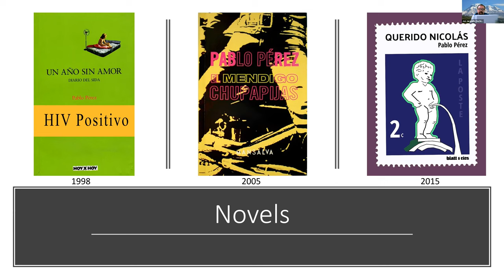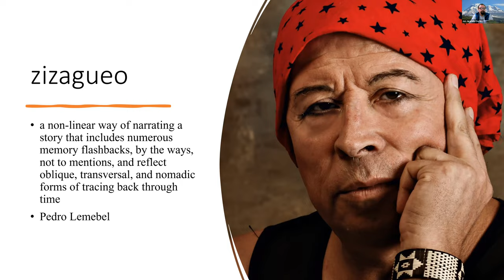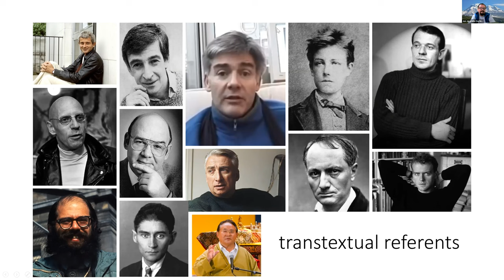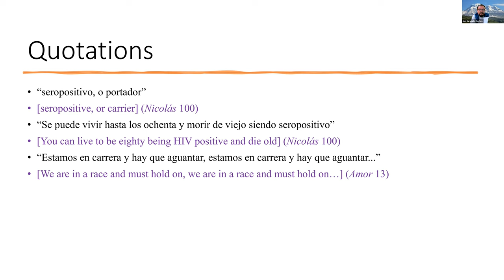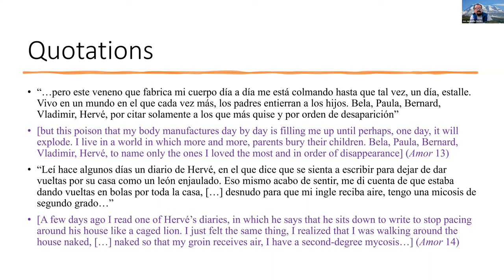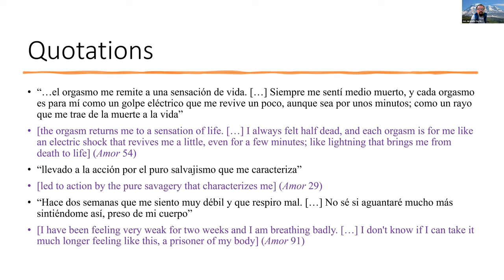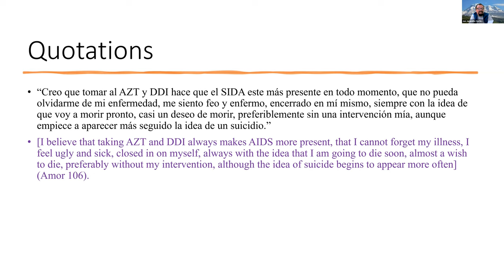Cathexis and Virality of Rough Trade in Pablo Pérez’s Un año sin amor, El mendigo chupapijas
An introduction to my chapter about the Argentine author Pablo Pérez
Special thanks to the Center For the Study of Women in Society (CSWS) Dissertation Fellowship